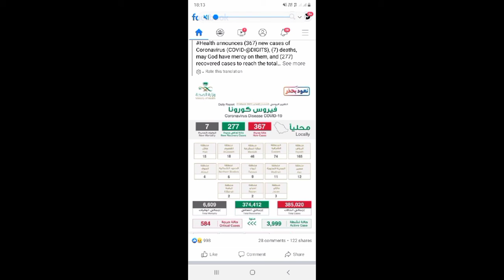||Today's saudi arabia corona cases recoveries| deaths| vaccination programme all over saudi arabia